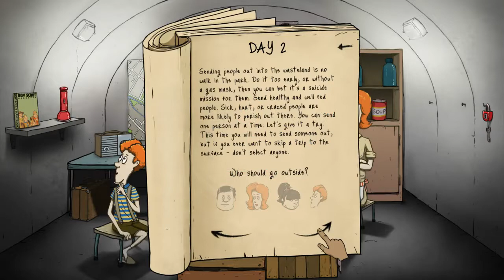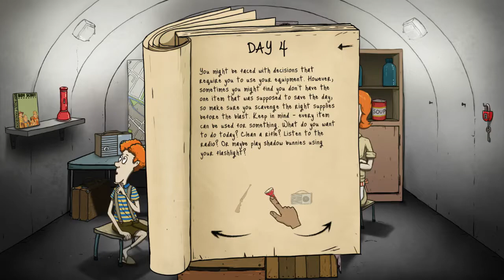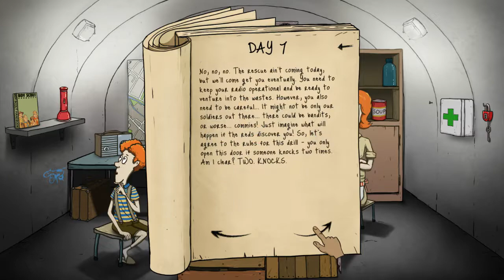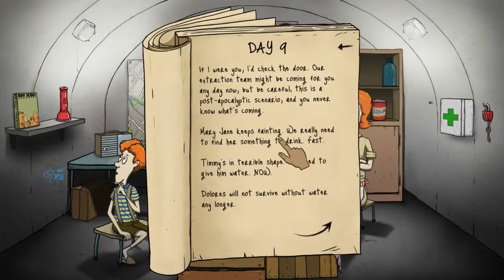De atoombom komt! 60 Seconds